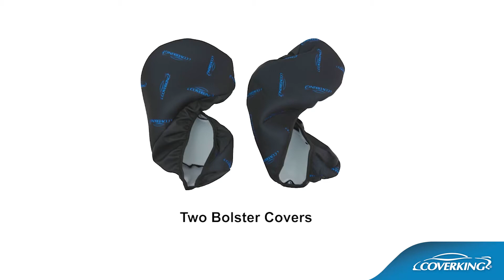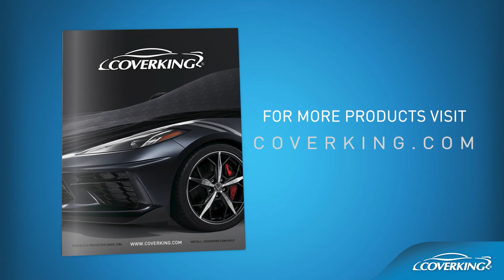How to Install 2015-2023 Dodge Charger Custom Seat Covers | COVERKING®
How to install Coverking custom seat covers on the front and rear seats of a 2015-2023 Dodge Charger.

Step-by-step process of installation of Coverking custom tailored seat covers on a 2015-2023 Dodge Charger. Every Coverking Custom Seat Cover is designed for a specific vehicle's seat, and sold by the row. This video shows a complete, detailed installation using the Coverking Seat Cover Installation Kit.